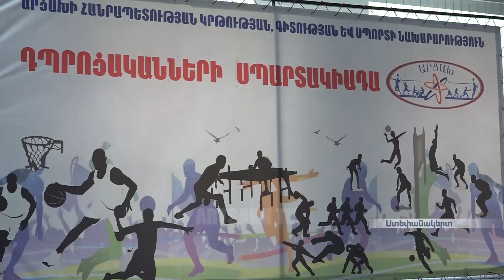Ստեփանակերտում մեկնարկել է վոլեյբոլի հանրապետական մրցաշարը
Արցախի հանրակրթական հաստատություններում սովորող 8-ից 12 դասարանների աշակերտները նախապատրաստվում են ՀՀ դպրոցականների սպարտակիադային: Մինչ այդ,  յուրաքանչյուր մարզաձևից պետք է լավագույն թիմ ընտրել: Ստեփանակերտի համար 6 դպրոցի մարզադահլիճում այսօր մեկնարկած վոլեյբոլի հանրապետական մրցաշարին  ընդգրկվել է 8 թիմ՝ մայրաքաղաքից ու հանրապետության շրջաններից: Առաջին հանդիպումը Շահումյանի շրջանը ներկայացնող Ականաբերդի և Հադրութի շրջանի  Մեծ Թաղերի դպրոցականների միջև էր:
Նախորդ տարվա 4 մարզաձևի փոխարեն, այս անգամ դպրոցականները պայքարելու են 7 մարզաձևում: Հայաստանի դպրոցականների սպարտակիադայի ծրագրում  ներառված է վոլեյբոլ, ֆուտբոլ, բասկետբոլ, հանդբոլ, սեղանի թենիս, թեթև աթլետիկա և հնգամարտ:  Այս մարզաձևերում լավագունս ճանաչված մեր 7 թիմերը  հայաստանյան մրցապայքրին կմասնակցեն աշնանը:

Учащиеся 8-12 классов общеобразовательных учреждений Арцаха готовятся к школьной спартакиаде в РА.  Перед этим в каждой спортивной дисциплине должна быть выбрана лучшая команда. В республиканском турнире по волейболу, который стартовал сегодня в спортзале школы №6 Степанакерта, приняли участие 8 команд из столицы и районов республики. Первая встреча прошла среди школьников Аканаберда /Шаумянский район/ и Мец Тахера /Гадрутский район/.
Вместо 4 диспциплин прошлого года на этот раз школьники будут соревноваться в семи. В школьную спартакиаду Армении включены волейбол, футбол, баскетбол, гандбол, настольный теннис, легкая атлетика и пятиборье. Наши 7 команд, показавшие лучшие результаты в этих видах спорта, этой осенью примут участие в  соревнованиях в Армении.